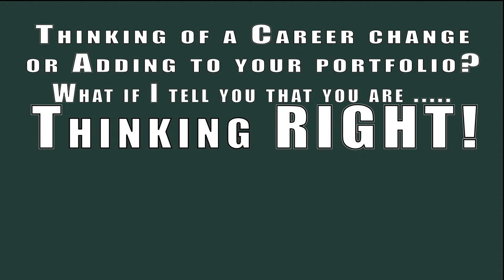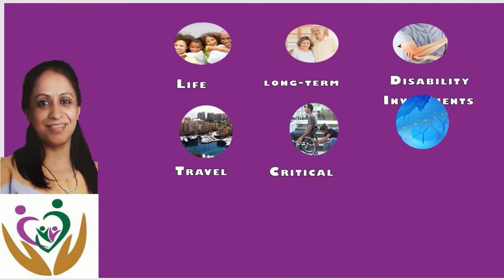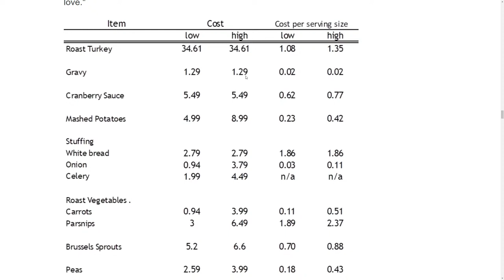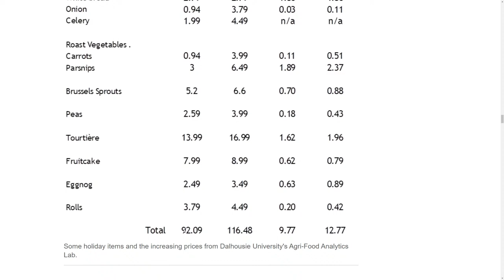PC24RETV-live talk show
Right now, we are live on the IPTV channel PC24RETV and Voice of Real Estate IPTV. Please find us under Punjabi Channels category of your box.

Enjoy the informative broadcast of PC24RETV.